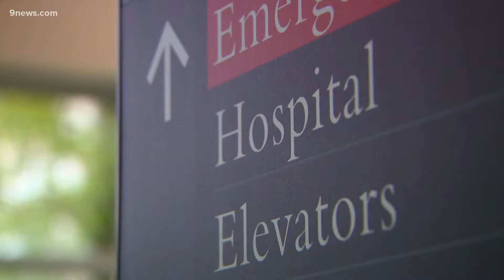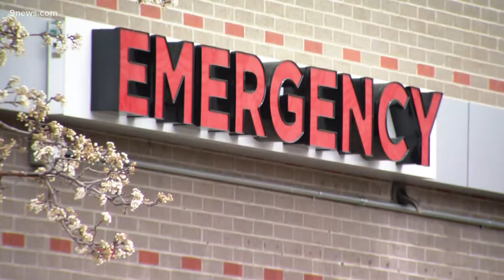Which vaccinated Coloradans having breakthrough COVID infections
Unvaccinated patients make up 80% of COVID hospitalizations in Colorado. Doctors say health concerns, age and waning vaccine efficacy cause breakthroughs for others.